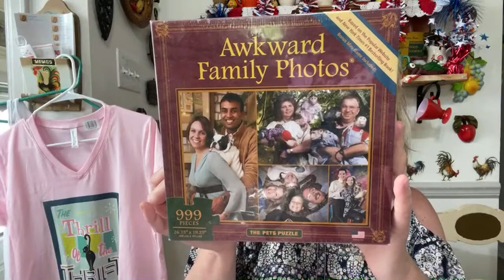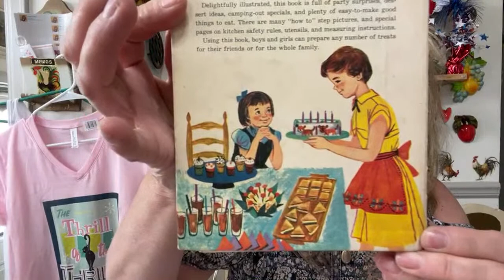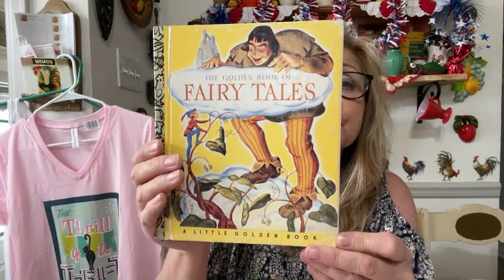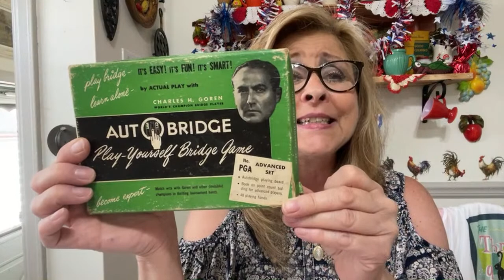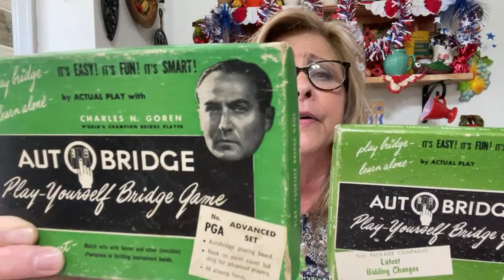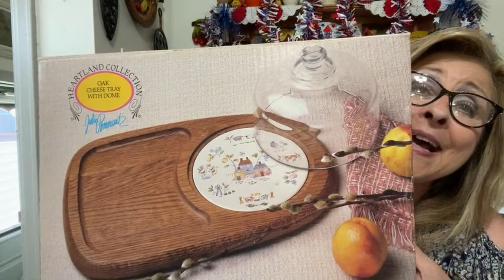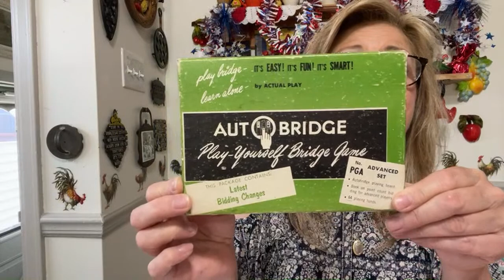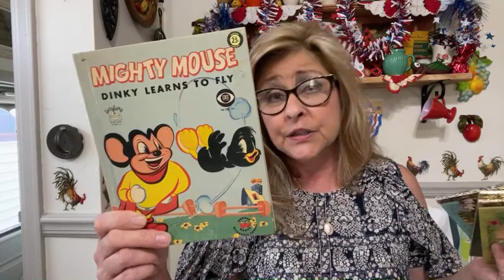Live Vintage Sale 6/12/21